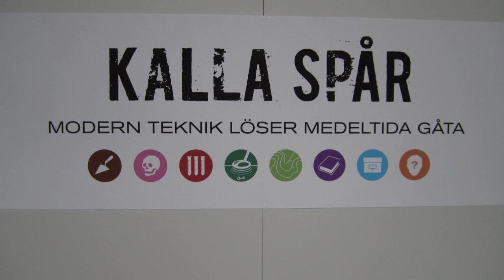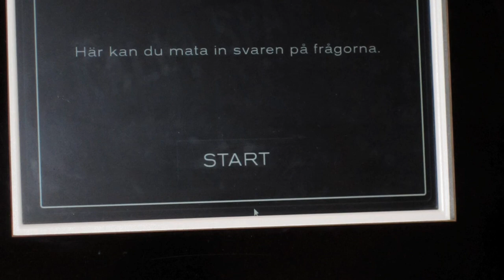Kalla Spår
Mediaettorna på John Bauergymnasiet i Karlstad besökte utställningen Kalla Spår på Värmlands museum. Utställningen går ut på att med modern teknik lösa en medeltida mordgåta. Se bildspelet från vårt besök.